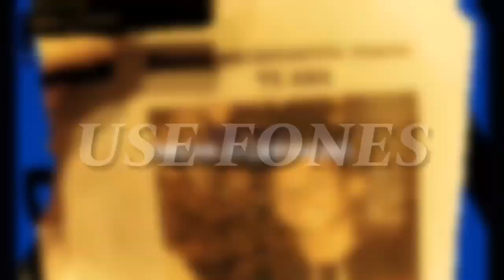''Jovem Tralha Pt. 2'' Felp 22 & Meno Tody (Prod. Rick Beatz) (ÁUDIO 8D)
**esse canal foi feito para divulgar artistas pequenos, se quiser sua musica ou de um artista que você conheça aqui entra em contato comigo no instagram, se eu aprovar a musica ela vem pro canal da forma que preferir**

eu só posto aqui as músicas que vocês pedem, em 8D ou não, então comentem aqui que eu vou tentar trazer.

Letra:

Antes não era nada, agora olha pra esses tralhas
Ta puxando o trem na firma milionária
De Mercedes Benz, coleção de mercenária
Fortão na hierarquia, porque não deixei falha

Levantou o fuzil pro alto, é a tropa do jovem tralha
Um pentão de 100, eu ponho na minha glockada
o garoto rico, olha minha conta bancária
Saiu da Lacoste com dez blusas e cinco calças

A firma ta forte, na glock meu nome
Não falta meiota aqui na tropa do homem
Contatos caros nos meus telefones
Se escutar rajada os alemão somem

Olha essa paty, ela é a trem barbie
Ela de gucci e eu to de nike
Se quer fuder, só brota na minha base
Sou mais bandido, sei que ela sabe

Maldade na mente, pureza no coração
20 pente na mochila, boladao com os alemão
Duas glock no meu porte, ta meu ak trovão
Elas tão chegando, Meno T passa a visão

Paco Rabanne mina eu exalo
Com essas grifes, agora eu passo
Você quer só os cara que é errado
Eu sou magrinho com o fuzil pesado

Levanta o fuzil pro alto, é a tropa do jovem tralha

Com várias jóias, nós tamo portando
Com várias armas, tamo tipo Rambo
Esse dinheiro eu to empilhando
Você sabe que é a tropa do mano
To de reflexo e nike air max
Eu to de glock e o Felp de AR
Meno da mamãe, você é um nerd
Eu larguei a escola e eu sou chefe

Ando de nike porque eu tenho estilo
Ela se apaixona pelo pente estendido
Nome no pingente, minha corrente mais de um quilo
Essa é a quatro cinco que cobra os vacilos
Fuzil de luneta adaptada, to pelo bairro com os meus faixas
AR novinho, que veio na caixa
Se eles brota, duvido que trava

Novinha, safada, ela quer fuder só com o jovem tralha
Novinha, safada, brota nos acessos com os pitbull de raça